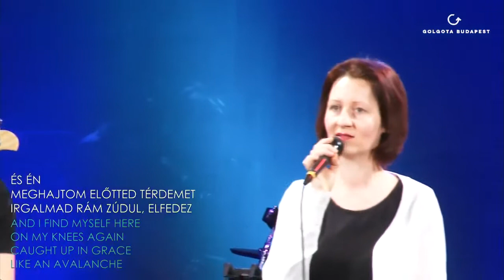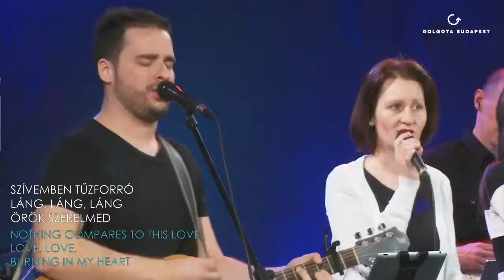Irgalmad elfedez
Golgota Budapest - 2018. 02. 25.

Fenséges Úr, Istenből emberré lettél,
Eljöttél, életre keltettél,
Vakságból fénybe emeltél. Óóó

Ártatlanból átok és szégyen lett értem,
Ő nem nézte bűnöm és vétkem,
Várt rám örök ölelésben. Óóó

És én meghajtom előtted térdemet,
Irgalmad rám zúdul, elfedez,
Szívemben tűzforró láng,
láng, láng örök szerelmed!

Hű Megváltó, társam, barátom, reményem,
Beszéded irányítja léptem,
Szívem Tiéd már egészen. Óóó

Teljes szívvel, életemmel,
mindenemmel Imádlak!
Teljes lényem Érted égjen,
Jézus, Téged csodállak!

Dicsőítésvezető: Hellinger Andris